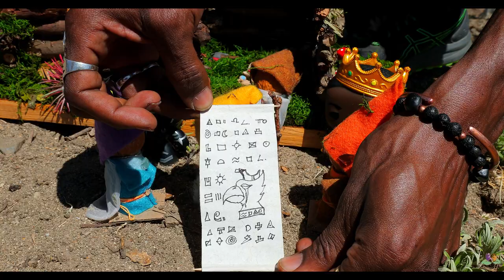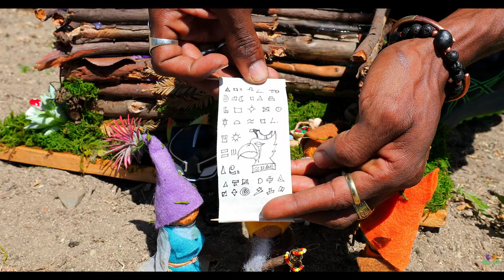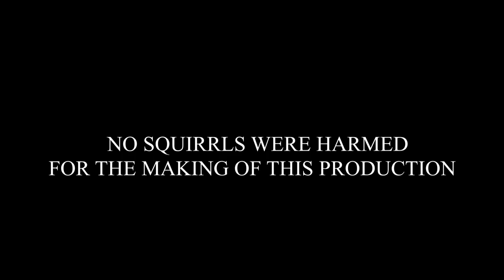THE KING AND THE GNOMES GREAT ADVENTURE ~ TOY STORY TIME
The toys in the kingdom of Oaklandia have been stolen. The King and his protector set off to seek the help of the Gnomes. Watch now to see how the story unfolds.